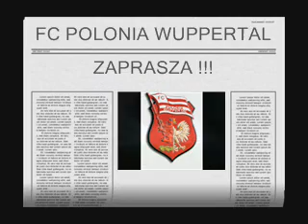Polonia vs. SF Wichlinghausen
Estes Spiel von Polonia Wuppertal